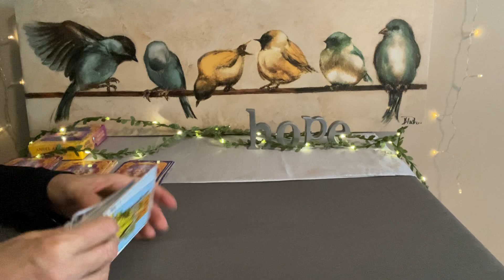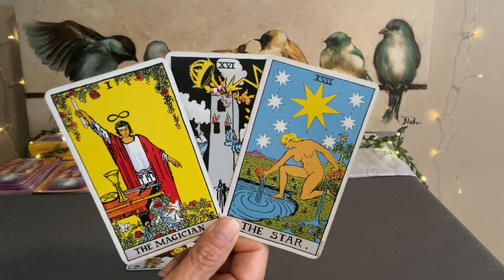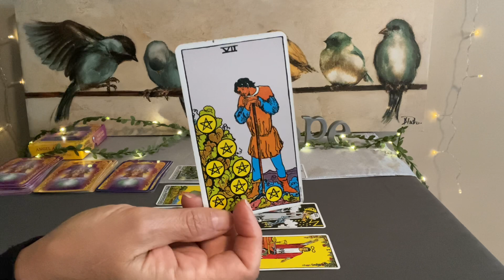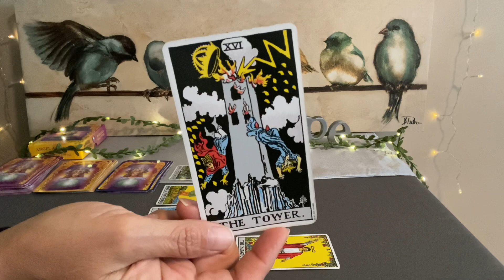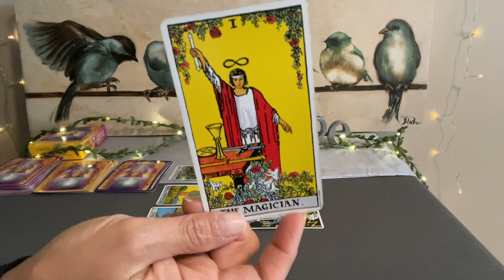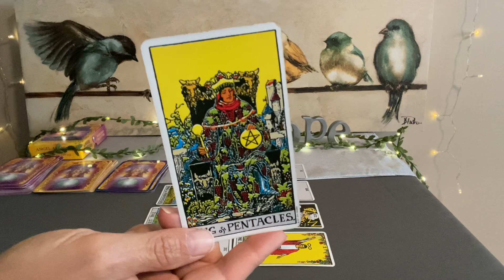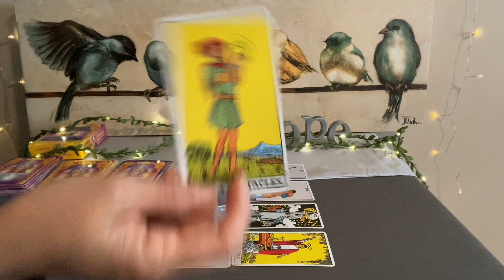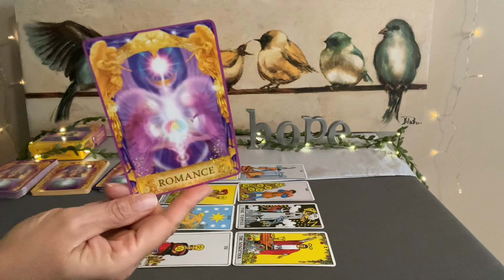AQUARIUS Tarot May 29–June 5–Understanding and renewal❤️🌎💰